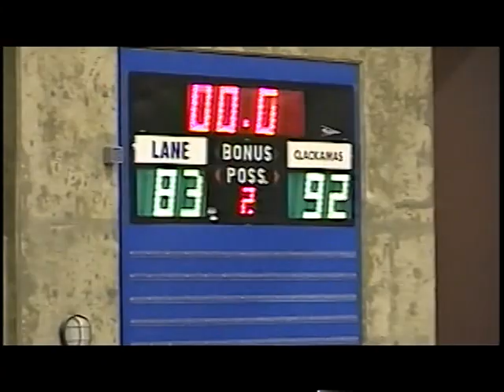Ammon dunks on Lane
Clackamas CC vs Lane CC 2/21/2004.